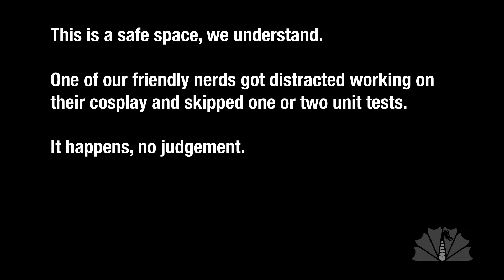Skynet CrowdStrike (DragonCon2024)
We here at Cyberdyne Systems apologize for last week's outage.

Written by Brian Richardson, Jessica Sheffield, and Jonathan Deitch.
Produced by Jonathan Deitch.
Artists: MEDIA MUSIC GROUP
Artist Full Names: Media-Music Group
(via StoryBlocks Audio)